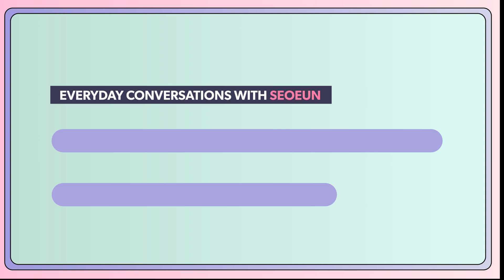How to Order Food in Korean 🍽️ | Seoeun Teaches Korean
Seoeun Choi from Single's Inferno 2 (솔로지옥 2) is here to teach useful Korean expressions to Cakers!
Let's learn how to order and ask for things at a Korean restaurant.

Do you want to learn more with Seoeun?
Find Everyday Korean with Seoeun in our class for more lessons!

0:00 Intro
0:04 Seoeun's vlog
0:24 Learn expressions
1:45 Learn more with Seoeun in the Cake app!

🎬 The most fun and easiest way to learn Korean with K-dramas and various K-contents.
🎶 From BTS to BLACKPINK, learn Korean with your favorite K-pop artist.
🍰 Free content updated every day!